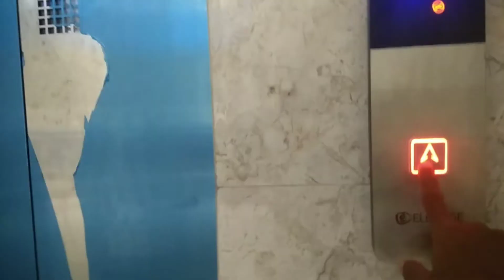Kalimpong GOVT. Polytechnic College 😍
location:
Kalimpong Government Polytechnic college
Kalimpong Khasmahal, Kalimpong, West Bengal 734301